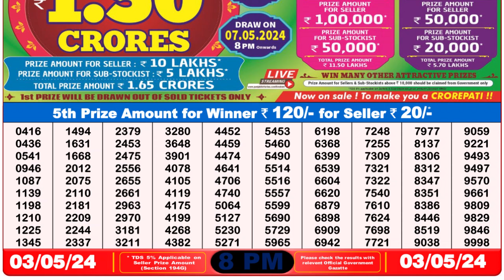🔴 Lottery Sambad Live 08:00pm 03/05/24 Evening Nagaland State Dear Lottery Result Pdf Download